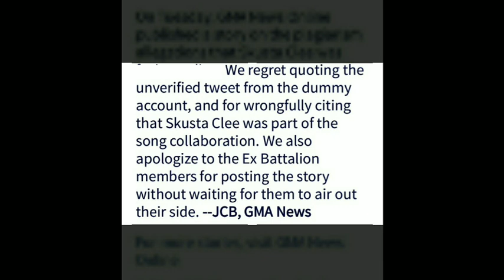Manager ng EXB nagsalita na tungkol sa plagiarism issue!! BTS Fans napahiya!!